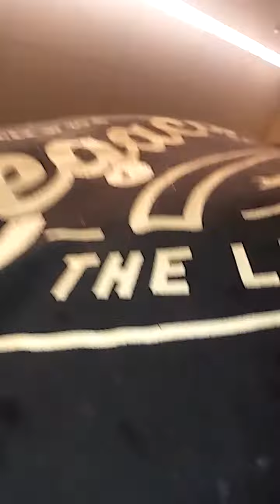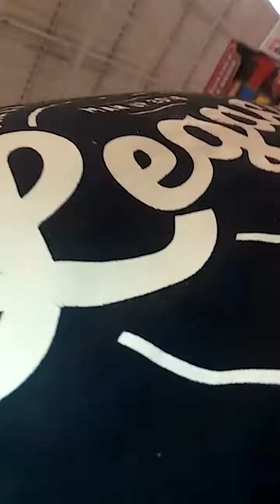Some I$M gor the national lampoons vacation green machine wagon and a auto world slot car chase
Sick got some holiday love lol give and you shall recieve